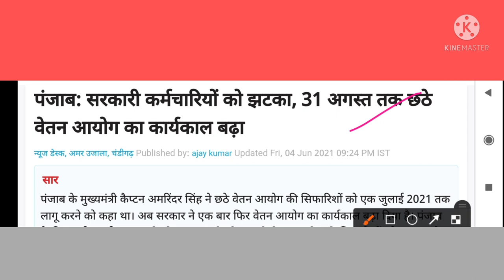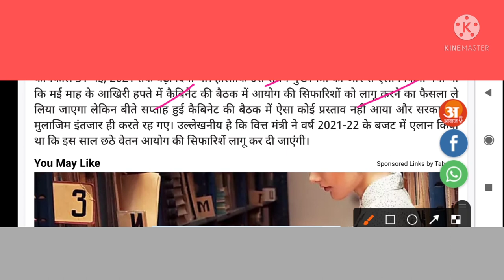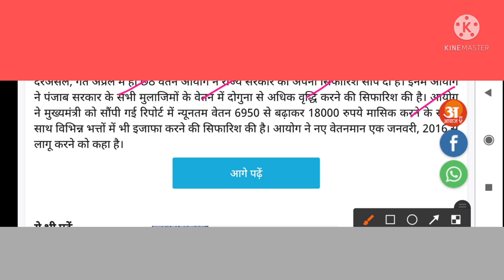सभी कर्मचारियों और पेंशनरों के लिए बड़ी खबर।